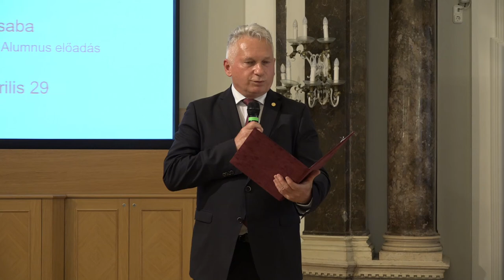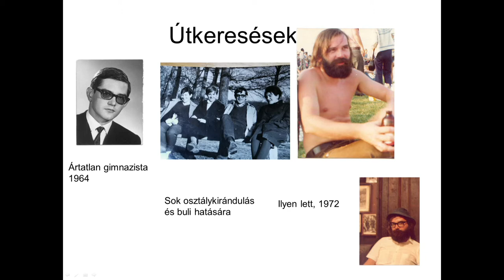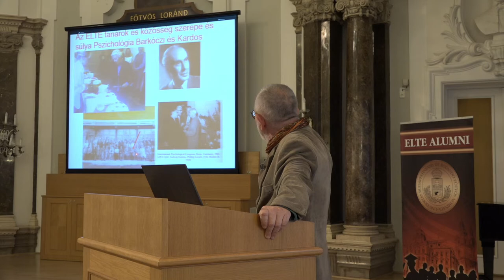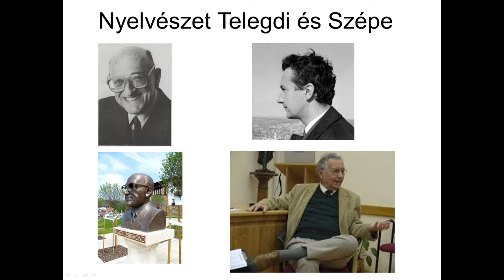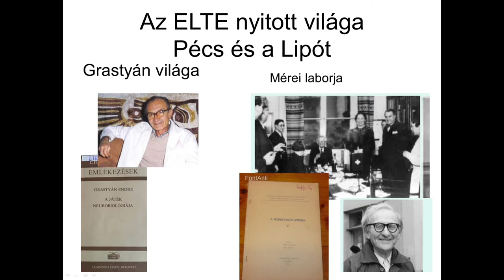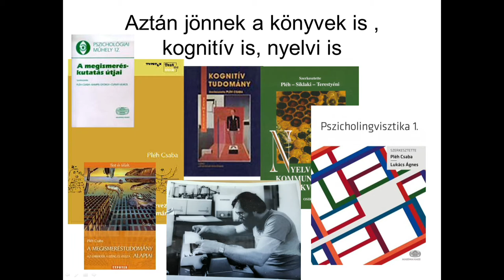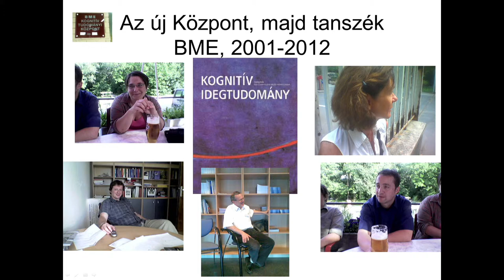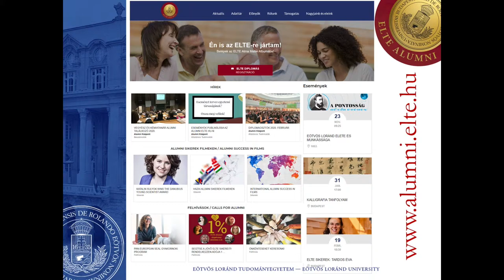ELTE Sikerek - Pléh Csaba előadása